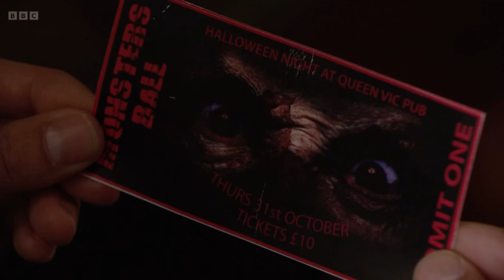Eastenders Michael tells alice their murder plan to get rid of Janine scene